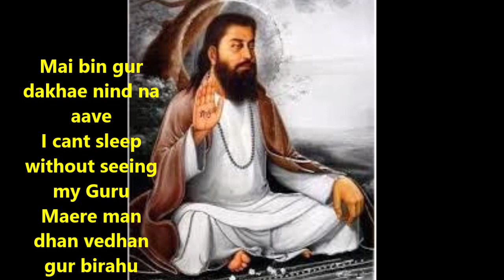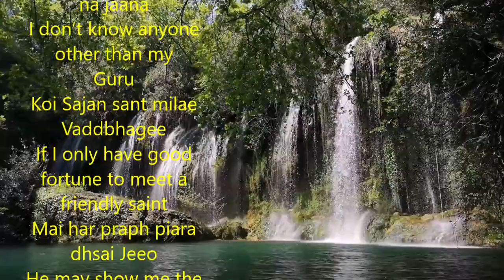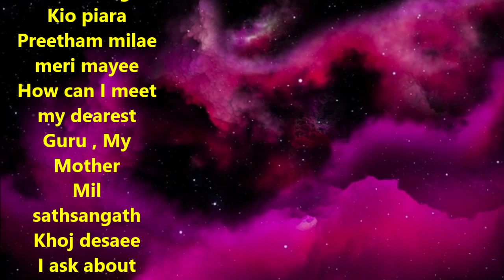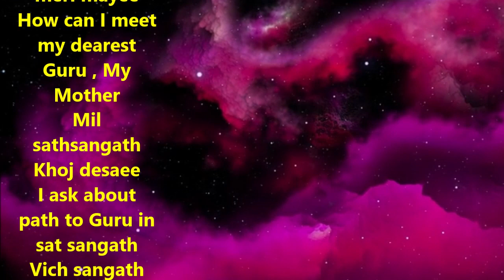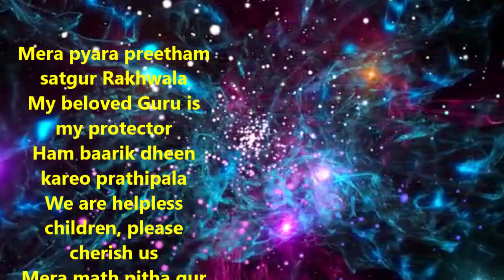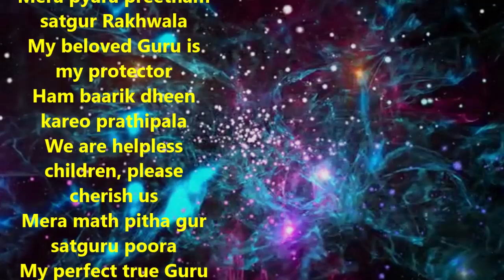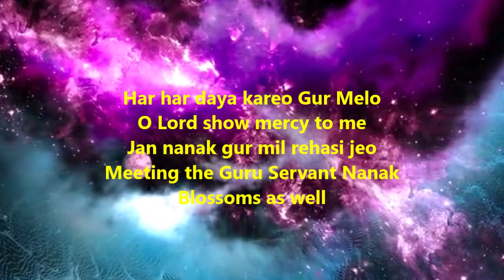Mai Bin Gur Dekhe Neend na Aave-- A Guru Ram Das Shabad